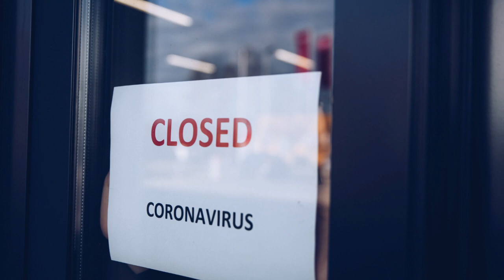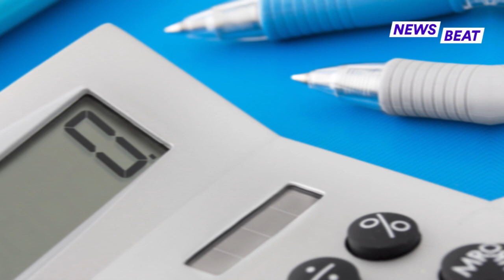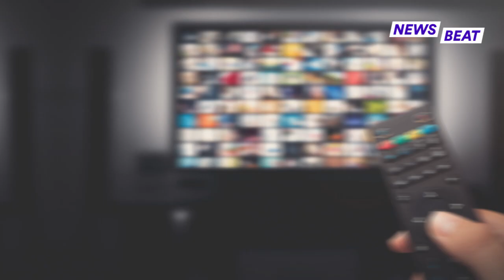6 Ways To Save Money If You Lost Your Job Due To Coronavirus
If you’re one of the millions of Americans who lost their job during the coronavirus pandemic, we know some financial help is coming. But whether it’s unemployment benefits or a stimulus check you might still be looking to save a few extra dollars until this whole thing blows over.

Here are 6 places where you can save some cash.

First, let’s talk living expenses -- which for most of us is the biggest chunk of change we hand over. If we’re talking mortgage, talk to your lender about a new payment plan. Even a small pause on payments can go a long way for your wallet. If you're renting, you could see if they would be willing to use your deposit as a buffer. In some parts of the country, you can't get kicked out of your home so find out your local housing ordinances and hunker down buddy.

If you have debt, now is the time to figure it out. Whether it's a short break on payments or lowering those evil interest rates, give your lender a ring because they would rather have you pay slowly then not pay at all. Some companies are lowering credit limits or even cancelling cards that have been used due to the crisis. So will ya call them already?

If you had a really nice, hefty health insurance plan with your employer, but now you don't, you're not completely out of options. You can continue your plan through COBRA with an out of pocket cost and if that’s not doable right now, you also have the option of Medicaid. They look at how much you ARE making and not how much you WERE making. So health insurance ...check!

Kudos to you for saving and being prepared but a retirement fund might not be what you should be saving for right now. Those funds may be better used towards an emergency fund for the near future. Probably best to save a 3-6 month emergency fund first before you return to saving for that retirement again.

Even if you have a credit card, now is the time to look at some other card options. Less rewards might not look so great, but the extra money in your wallet from no annual fees, transfer fees, and zero percent interest for the first year does.

It’s painful but you might have to cut back on some luxuries. For example,  our cell phones that we are so attached to. I'm not saying toss it, but it’s time we make cutbacks where we can. Opening the conversation with your provider might be a good idea right now. They could offer a more basic plan at a discounted price to keep you as a customer or help you out with a payment plan. While we're stuck at home, we're definitely favoring some streaming services over others. What should we do with those we barely touch? Drop them at least for now.

Now that your mind is at ease and your wallet thicker, you can get back to binge watching your favorite show.